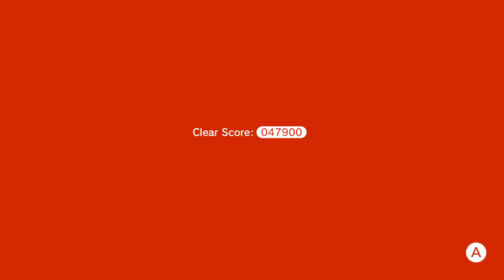Super Mario 3D World Nintendo Switch Gameplay Walkthrough Part 7 - World Castle 100%! Bowser Battle!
Welcome to Super Mario 3D World + Bowser's Fury Part 7! We continue our Super Mario 3D World Nintendo Switch walkthrough with World Castle 100%!

More information about SuperMario3DWorld on Nintendo Switch played by ZebraGamer
Power up, team up, one up to save the Sprixie Kingdom!
Pounce and climb through dozens of colorful courses! Mario (and his friends) can use a variety of power-ups like the Super Bell, which grants catlike abilities like climbing and scratching. Team up with up to three other players locally* or online** to reach the goal and see who can get a high score.
Explore a seamless feline world in the new Bowser’s Fury adventure
Free-roaming Super Mario gameplay makes a return in this brand-new adventure. Bowser has become gargantuan and lost all control! Explore Lake Lapcat and its islands, complete objectives to collect Cat Shines, and team up with Bowser Jr. to bring his big, bad dad back to normal. Just watch out for Bowser’s island-wide attacks.
New and improved features pounce in
The Super Mario 3D World + Bowser’s Fury game features the same great co-op gameplay, creative levels and power-ups as the original game, but with added improvements. In the Super Mario 3D World part of the game, characters move faster and the dash powers up more quickly. Both adventures support the newly added Snapshot Mode—pause the action to get the perfect shot, apply filters, and decorate with stamps!
Collect stamps throughout your adventure in Super Mario 3D World and use them in Snapshot Mode (in both Super Mario 3D World and the Bowser’s Fury adventure) to create masterpieces to share with friends and family.
In Bowser’s Fury, Mario arrives on Lake Lapcat and is confronted with a rampaging Bowser! Join forces with Bowser Jr. and venture through an interconnected world made of cat-themed…well, everything. Enemies, flowers, and even birds take on a feline form.
Need some extra assistance bringing Bowser out of his frenzied, furious state? Another player can take control of Bowser Jr. and help out by attacking enemies and storing power-ups. Two sets of claws are better than one!